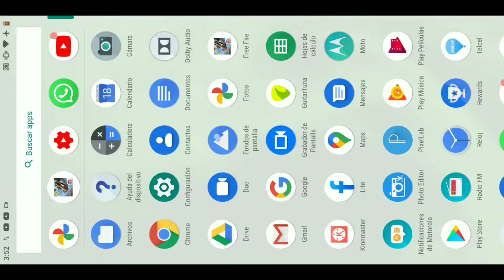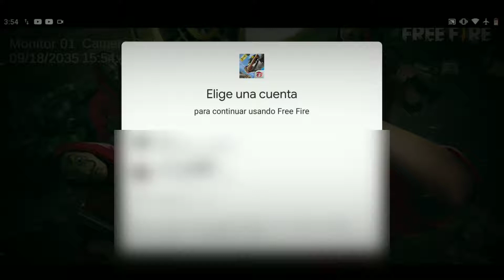COMO CREAR UNA CUENTA EN INDONESIA 🔥 Free Fire 🔥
EN ESTE VIDEO TE ENSEÑAMOS COMO CREAR UNA CUENTA EN OTRA REGIÓN O PAIS MIRALO QUE ESTE VIDEO TE LO ENSEÑARA YA QUE ES FACIL, RAPIDO Y SENCILLO PASO A PASO LO APRENDERAS❤️
COMPARTE❤️🇲🇾🇲🇽🇨🇱🇧🇾🇨🇨🇧🇷

 GENERAL: 100
MIRA X1: 0
MIRA X2: 0
MIRA X4: 0
MIRA FRANCO: 10
CAMARA : 100